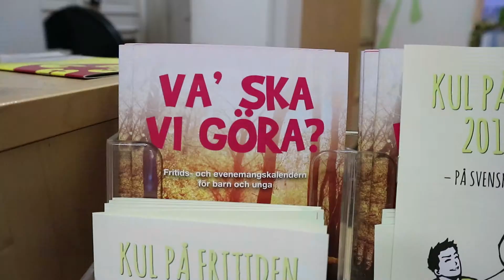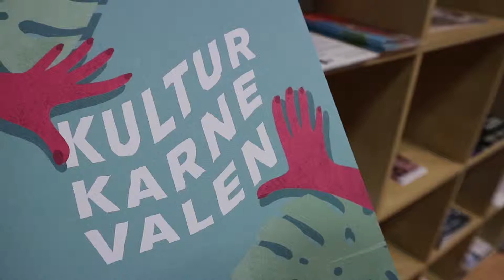Ruotsalaisuuden viikko tarjoaa: elokuvia, musiikkia, syömistä, juomista